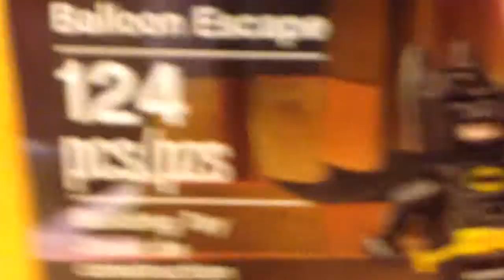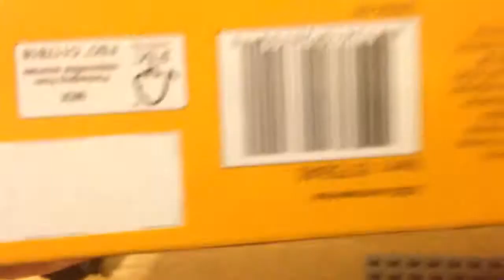Lego Batman Movie Joker's Balloon Escape Review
Jokers Balloon Escape Review ENJOY!